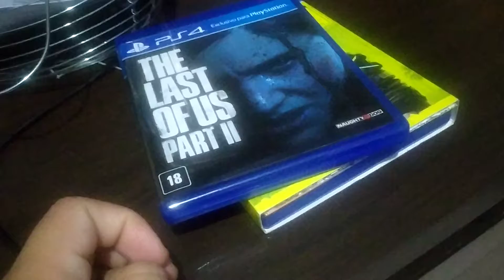You guys play with Cayden today